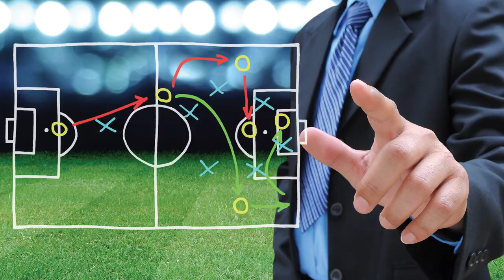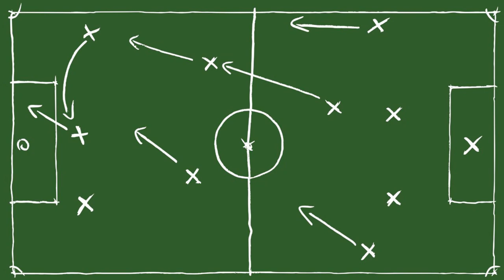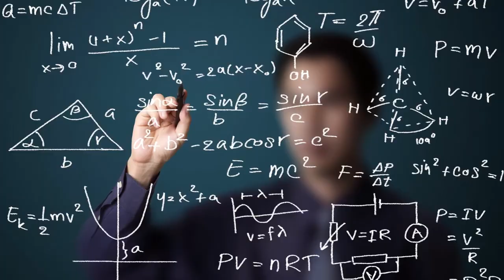KONEC ÉRY REALU MADRID ?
střih by Lukáš Směták